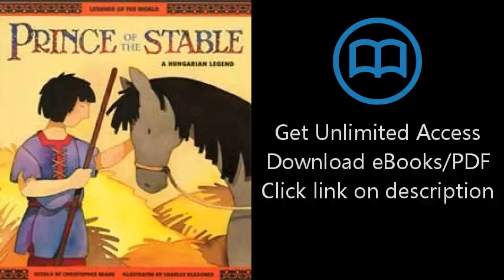Download Prince Of The Stable : A Hungarian Legend (Legends of the World Series) [P.D.F]